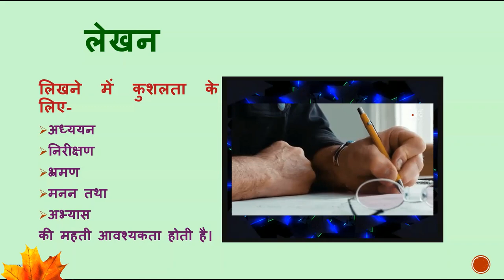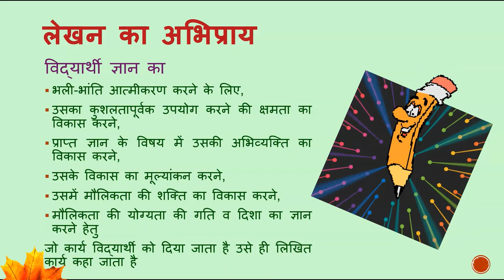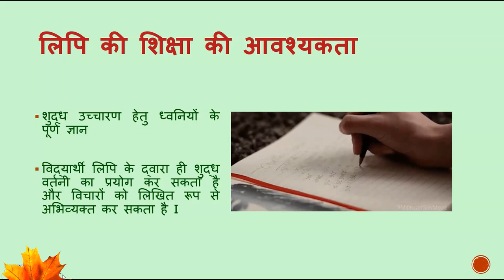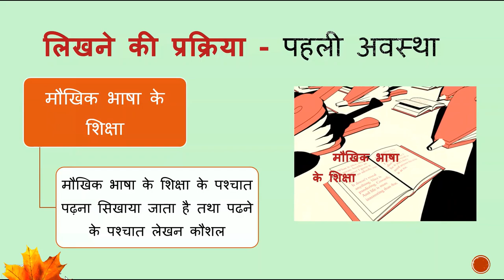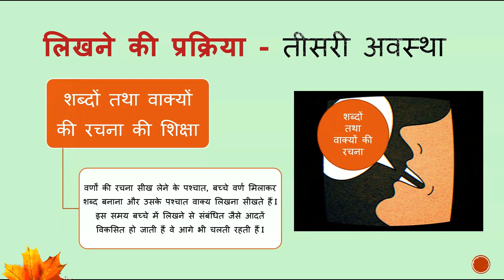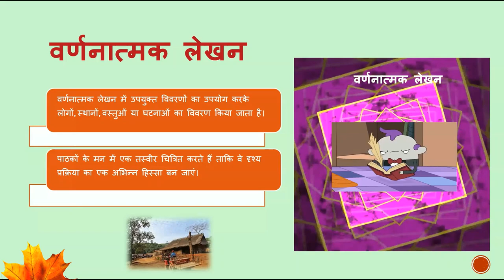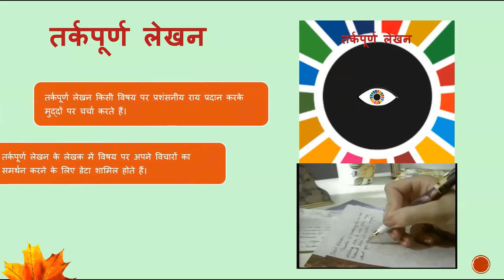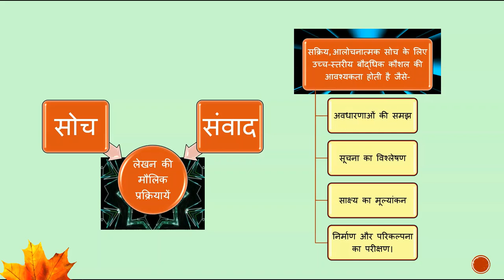लेखन के रूप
डा. किरन लता डंगवाल
शिक्षाशास्त्र विभाग
लखनऊ विश्वविद्याल
लखनऊ